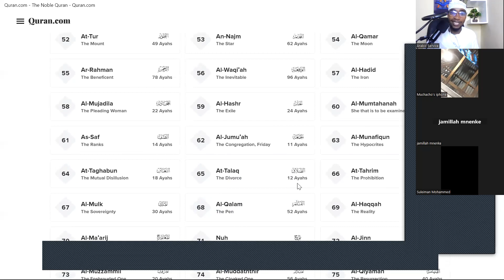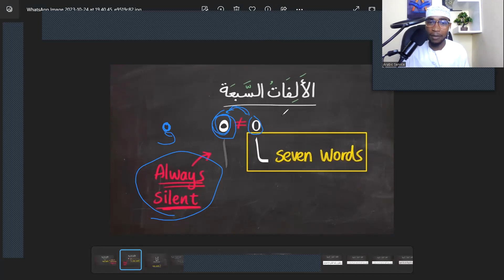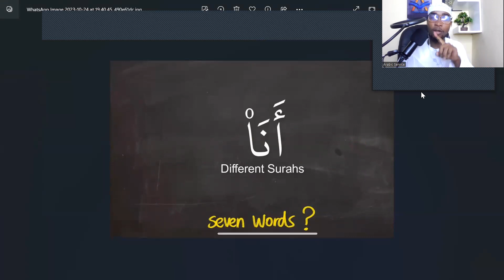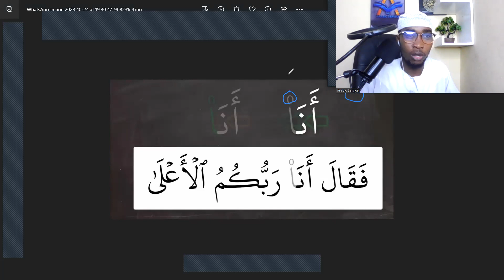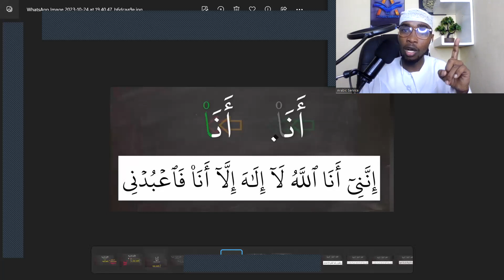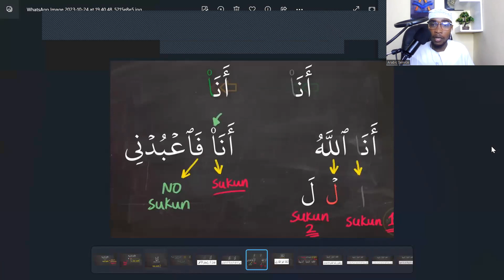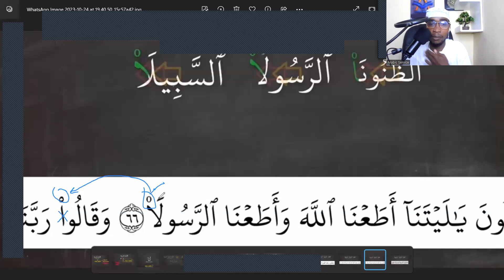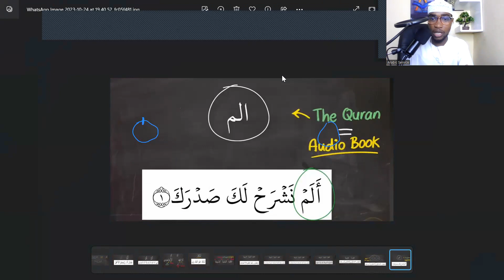Fahamu aina tofauti za Sakina